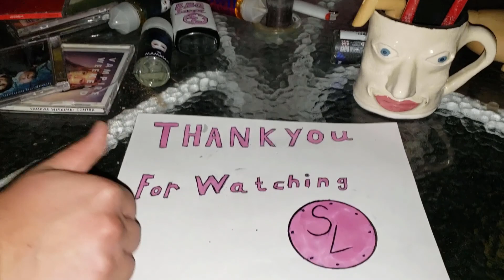Custom Robo - Episode 7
Wow could you imagine it? More Robot fights! Crazy.